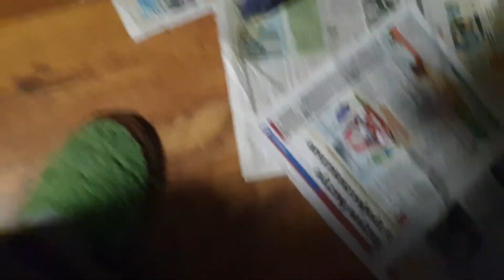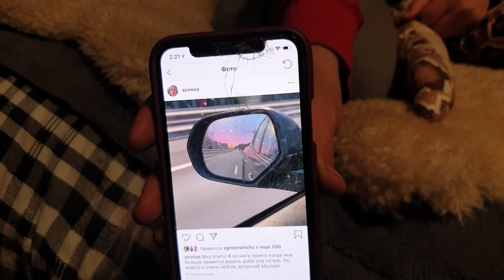Выдра душит удава. Выдра крадёт верёвочку. Выдра и блокнот. И другие кликбейтные названия...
Ещё и Московская резьба бензопилой, то есть, Выдрингтоном. А в заголовках всё правда.
Нет ничего лучше, когда в третьем часу ночи вкатываются такие гости и начинают миленько громить в квартире то, что не догромили совы.
Выдрингтон у меня не живёт, иногда бывает в гостях с Ксенией, директором Реабилитационного центра диких животных "Сирин". Поскольку детёныши выдр очень привязаны к родителям, Выдрингтон постоянно со своей мамой Ксюшей, даже если она путешествует. Ему всего 3 месяца, он сейчас полностью зависит от помощи людей.